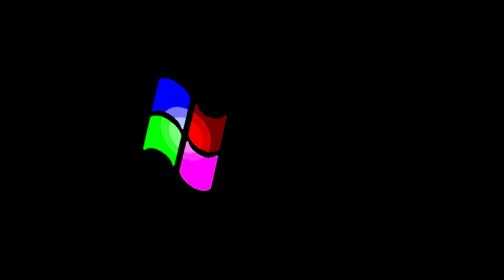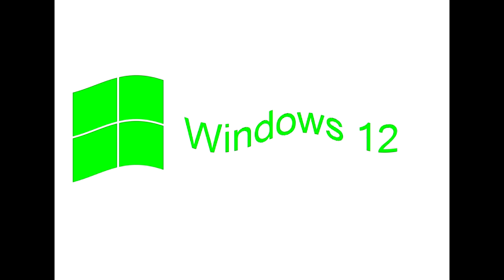All Windows Animations From MS Paint Updated V2 in Boul123 Major Squared